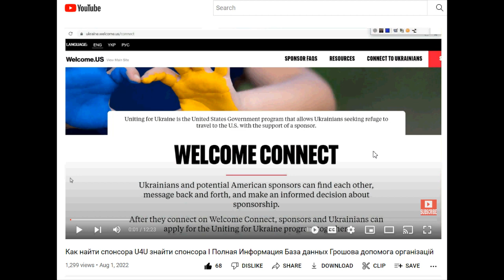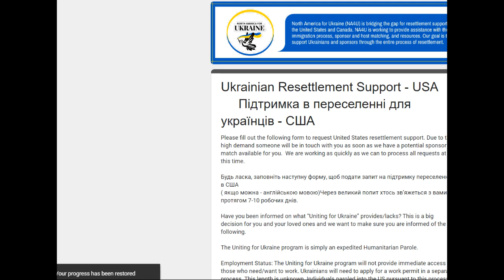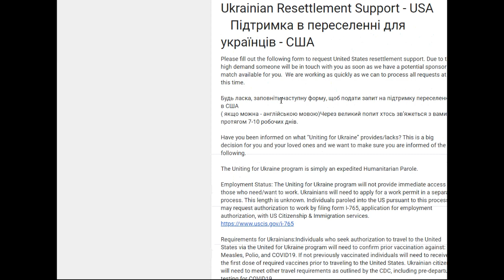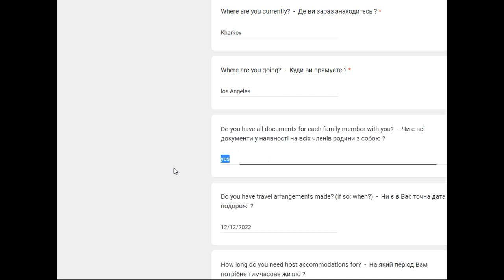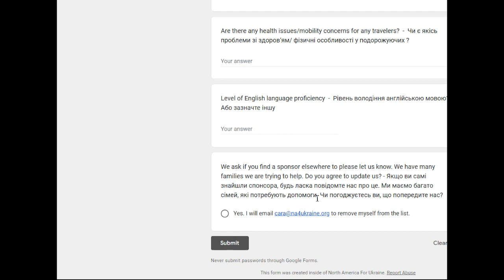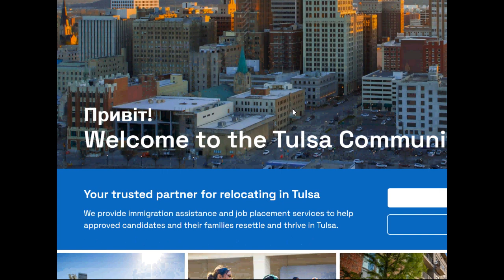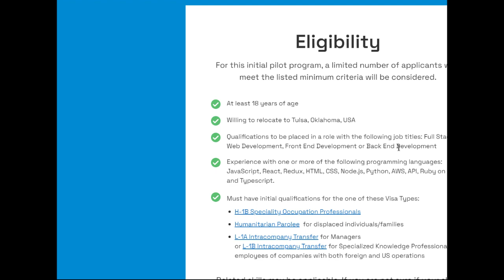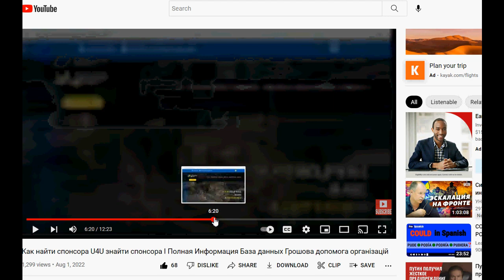Как найти знайти спонсора U4U I Oбновленные данные спонсорских организаций в США I Полная Информация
Это видео для тех кто ищет спонсора в США чтобы въехать по программе Uniting for Ukraine.
В предыдущем моем видео я давала информацию об организациях, помогающих в поиске спонсоров в США.
Но желающих очень много и те организации не могут справиться со всем потоком желающих, и некоторые из них преостановили временно прием новых документов на обработку. В этом видео я расскажу и дам информацию о новых организациях на территории США, помогающих украинцам с этим вопросом. A вы пока поставьте лайк, подпишитесь на канал, чтобы не пропустить последние новости и лайфхаки, которые так нужны здесь в США, когда начинаешь жизнь на новом месте и в новых условиях
Vyacheslav "Stan" Khrapak and I lead the Tulsa Visa Program. I am originally from Kyiv and have lived in the US for 25+ years. The program provides free immigration assistance and job placement services to help approved candidates and their families resettle and thrive in Tulsa, Oklahoma, USA. We encourage applications from individuals seeking refuge with a capability in technical or knowledge-based careers (software developer, computer science, STEM field). Applicants that meet the listed minimum criteria will be considered for this initial pilot program. Considering you mentioned you are a web designer, please consider reviewing the program criteria to determine if you are eligible to apply. Here is the website for more information and to apply